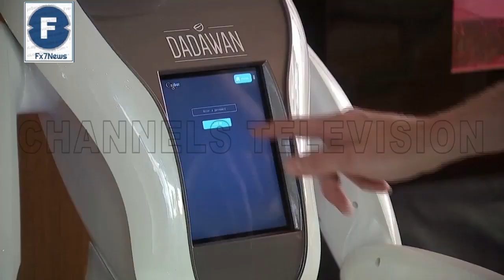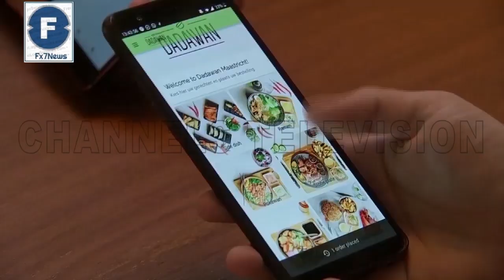Robots Dish Out Drinks At Dutch Restaurant - FX7News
Robots Dish Out Drinks At Dutch Restaurant